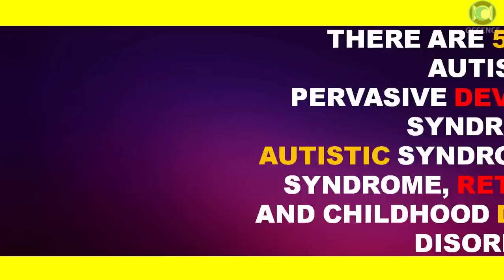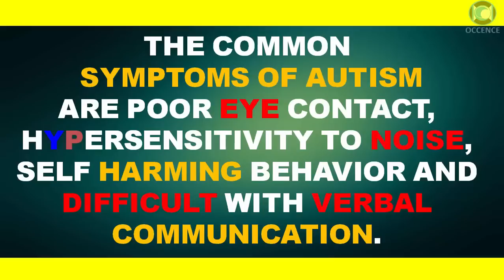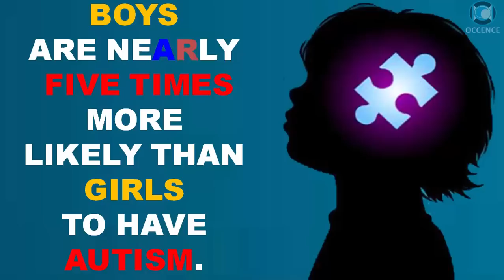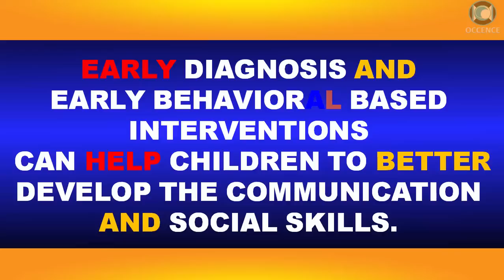World Autism Awareness Day - Facts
Top 20 Facts About World Autism Awareness Day 2018
World autism awareness day is marked on 2nd april,every year, to raise awareness about people suffering from autism, especially children.
autism spectrum disorders (asd) are a complex set of neurological disorders.

SEE YA !